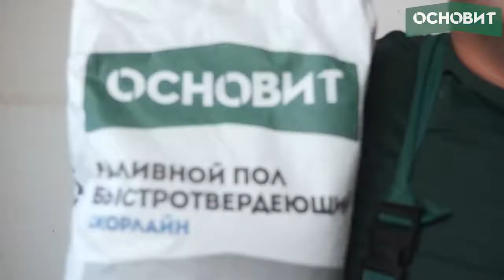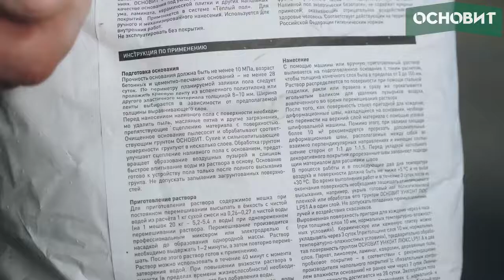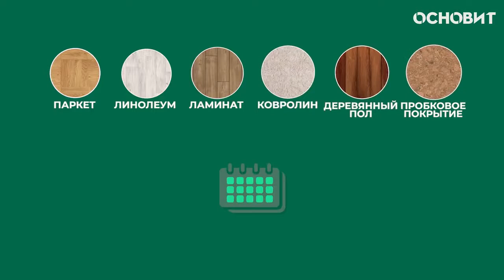ОСНОВИТ Наливной пол Основит СКОРЛАЙН FK 45 R Наливной пол своими руками